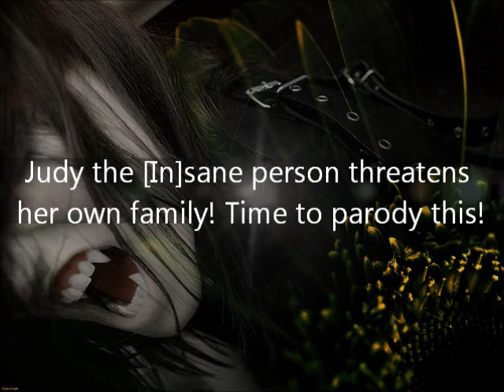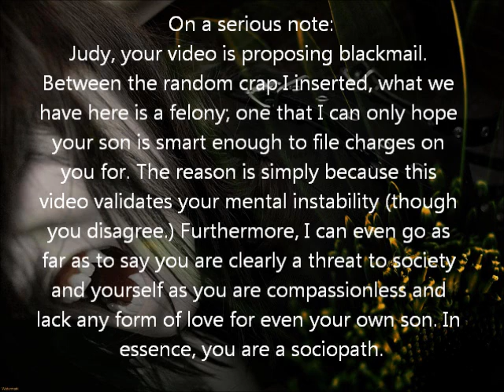Judy and the blackmailed letter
Though I added some humor to this, please watch closely to how she treats her own family.